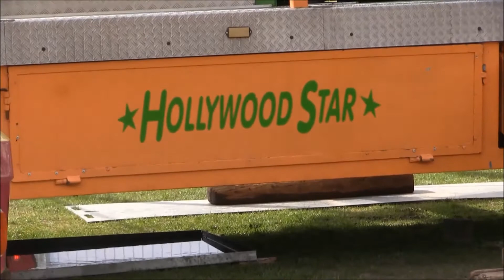Holywood Star D Pakes onride kermis Griftpark Utrecht 2018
de twister Holywood Star van D. Pakes onride op de kermis Griftpark in Utrecht op dinsdag 3 april 2018